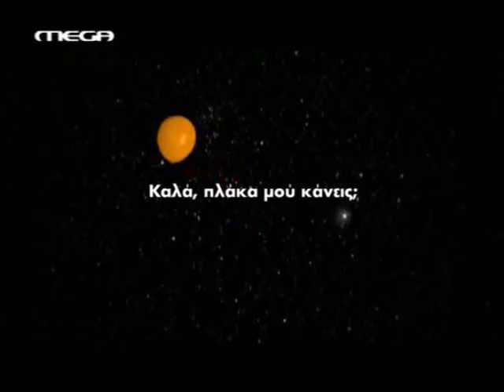Kaiti Garbi Dionisis Sxoinas Protasi gamou Bravo Roula Koromila Mega Tv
Η πρόταση γάμου που έκανε τα μηχανάκια της AGB να δώσουν το μεγαλύτερο ποσοστό τηλεθέασης στην ιστορία του"Μπράβο"και της Ρούλας Κορομηλά :)